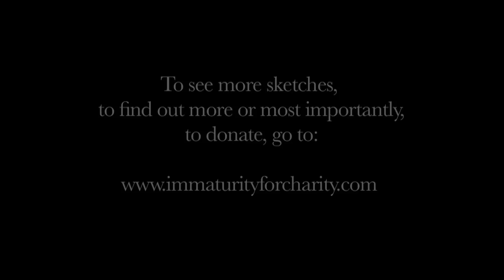'The Talk' - Immaturity for Charity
These are comedy sketches in aid of St. Francis Hospice, Raheny, and the completed hospice in Blanchardstown which cannot afford to open its 24 bed unit. Please help if you can!